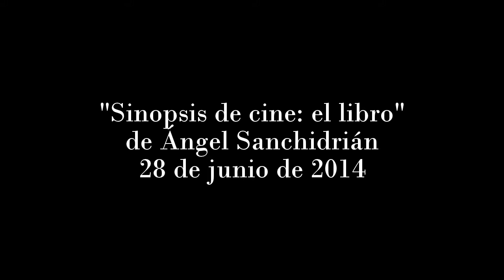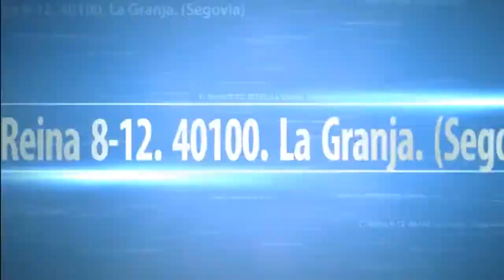"Sinopsis de cine: el libro" de Ángel Sanchidrián en la librería-café Ícaro.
28 de junio de 2014
Librería-Café Ícaro
C/ Reina 8-12. La Granja. (Segovia)
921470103